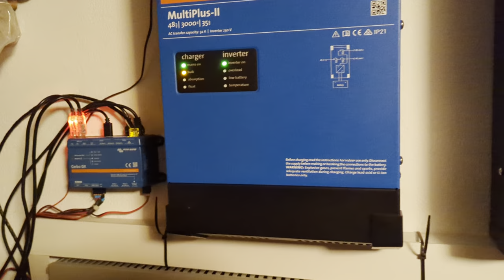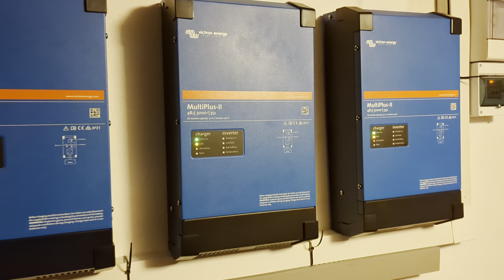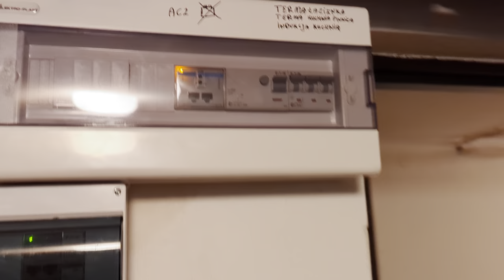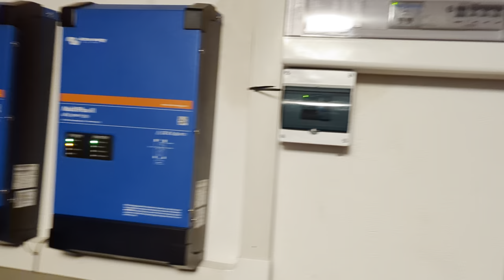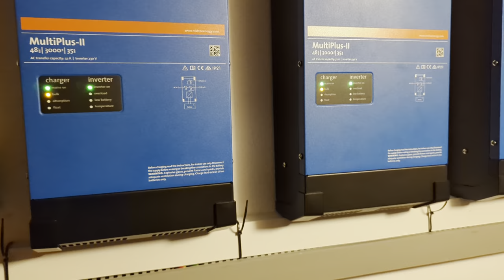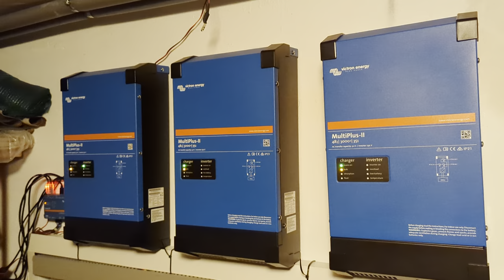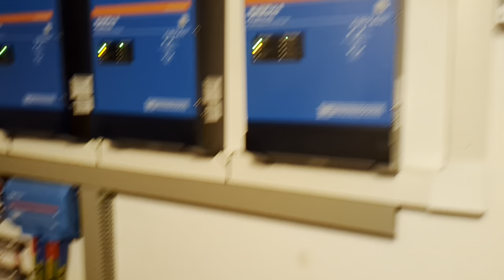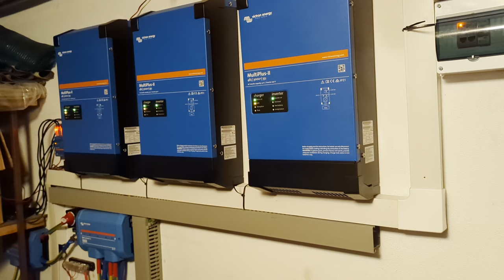Instalacja off-grid działająca wyspowo w domu wspólnie z falownikami SMA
Instalacja off-grid wyspowa Victron działająca z falownikami SMA. Zasilanie awaryjne w domu 3 fazowe. Akumulatory LifePo4 48V w tej instalacji o pojemności 15 kWh. Akumulatory 16 sztuk 280ah. Zwiększenie auto konsumpcji poprzez ładownie akumulatorów powoduje obniżenie napięcia w sieci. Zastosowanie powyższego rozwiązania pozwala być niezależnym w przypadku awarii sieci. Działająca fotowoltaika bez względu na awarie sieci elektrycznej. Dodatkowy atut Victron to minimalne zużycie energii w porównaniu do urządzeń chińskich, bardzo ciche działanie, chwilowe podbicie mocy nawet DWUKROTNIE, zaawasowany system zarządzania akumulatorami o mnogość zastosowań i rozwiązań.